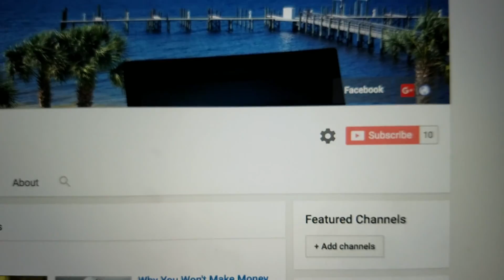A Once In A Lifetime Experience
We took the day to go canoeing.

Tired of being trapped in your day job? Follow my step-by-step system to replace your income with passive income from blogging.

9-9-2016 Episode 8